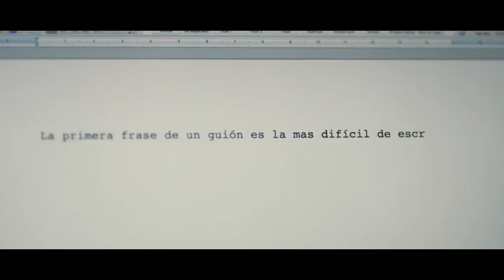ComunidadContigo: Tutorial para hacer un guión cinematográfico por NezaFilms 2/5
Se trata de 5 videos hechos por el equipo de NezaFilms que te ayudarán a conocer las reglas de un guion, cómo construir personajes memorables, históricos y sobre el montaje básico para su redacción.